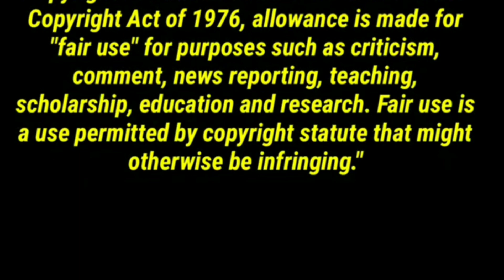การแสดงสี่ภาค สถาบันบัณฑิตพัฒนศิลป์ REACTION | Jethology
This is what I love dances it is because I can able to learn some techniques and uniqueness ofevery culture.